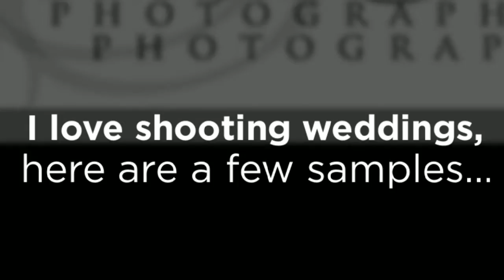Wedding in Surrey? Richard Galloway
| Hi! I'm Richard Galloway a Wedding Photographer based in Surrey | I'd like to think I'm very good at what I do | Please call me on 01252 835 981 for samples, very happy to oblige.

"4 Important things to Look for in a Wedding Photographer"

Searching for the right wedding photographer can be a lengthy and arduous process. After all, you want the photographs of your special day to be spectacular. Examining several aspects in advance of hiring a wedding photographer will help you choose the best professional who will hopefully, also be someone who understands your ideas and desires.

1. Availability of Outdoor Photography Equipment

Experienced wedding photographers are capable of working in all kinds of conditions. This is especially important if you want to capture those "natural" moments.

Does the photographer have all the right equipment? Will he or she be capable of capturing your special day, even in case of rainfall or poor weather? Discuss these issues in advance -- you never know what kind of surprises will occur during your special day.

A good photographer will provide plans and suggestions for all possible scenarios. Discussing these in advance will help you rest assured that everything will happen according to plan.

2. Familiarity with the Venue

A photographer that is already familiar with your wedding venue should be very well prepared and capable of shooting from all the right angles. Familiarity with the venue will only help to encourage creativity and speed up the process of organising photo shoots.

Naturally, an experienced photographer will be capable of scanning the venue quickly and choosing the most appropriate course of action, regardless of familiarity. Asking about previous photo sessions in the particular place, however, is a good idea and an added bonus!

3. Length of Stay

A good reportage wedding photographer should be there to capture the official ceremony and the reception that will follow. Both parts of the wedding day are important and you want to have all of these amazing moments presented in your wedding album.

Talk to the photographer about the length of their stay in advance. The quote you get should be based on the number of hours that the photographer will be available and on the number of photos you will get. Good photographers that want to please customers will usually stay a bit longer, just to make sure that the couple gets what they are paying for.

4. Services Available after the Wedding

Photography during the wedding is one part of the process but you should also ask about the range of services that will be available later.

Post-wedding services include photo editing and album creation, among various other possibilities. The best wedding photographer should provide a reasonable time-frame for the completion of the project.

Ease of communication will be essential. Make sure that you get prompt responses and that the photographer is willing to accommodate all of your needs and preferences in the post-wedding cooperation.

To be happy with your wedding pictures, you will need to develop a good relationship with your photographer. Their style, communication method, equipment and creative approach are all important.

Mention everything that you want in advance. Giving the photographer a good idea about your requirements and ideas will help the professional approach the photo session in the most appropriate way and deliver precisely what you have been hoping for.

Author:

Richard Galloway is an award-winning professional photographer and considered one of the best reportage wedding photographers in Surrey. Creating "story-telling" photographs since 2007, he specialises in documentary (reportage) wedding photography.